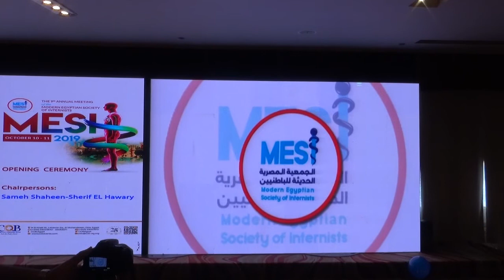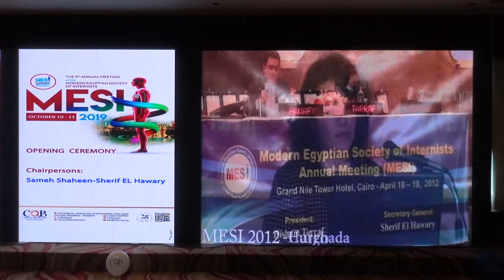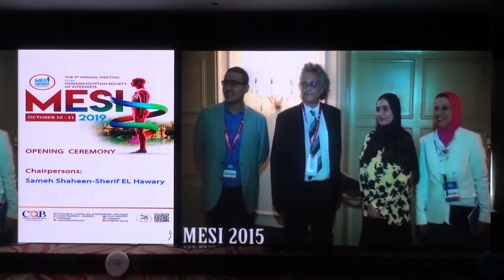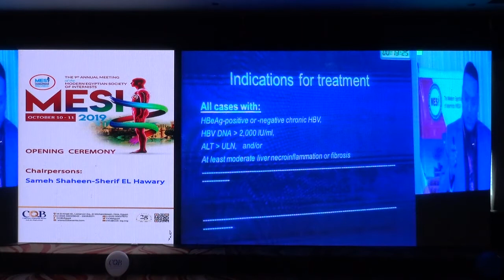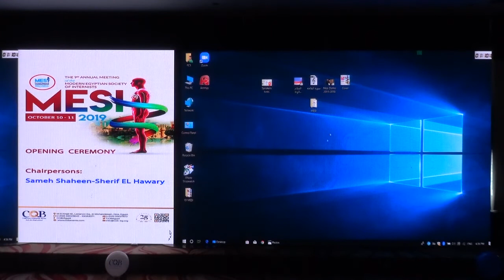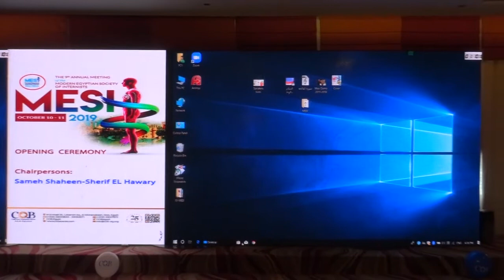The Opening ceremony for the conference of The Modern Egyptian Society of Internists "MESI"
Watch the Opening Ceremony of The Modern Egyptian Society of Internists "MESI" in Cairo which held on October, 10th, 11th, 2019 at Helnan Palestine Hotel Alexandria.